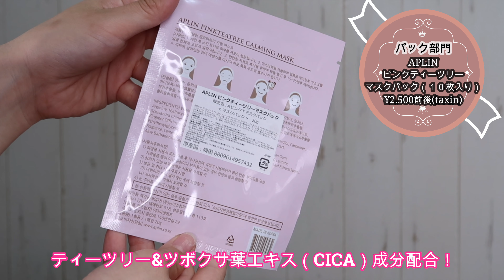【べスコス8選】アラフォー必見！35歳メイクアップアーティストの2022年上半期べストコスメ～スキンケア編～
３５歳ワーママ。忙しくてなかなかケアに時間をかけられないが
効果の高かったスキンケアのお陰で肌状態はなんとか良好です。
エイジング&毛穴ケア重視でベスコスを選ばせていただきました！！

★宝島社より※
「テクニックだけで生まれつき美人にみせる黄金比メイク」書籍発売中！
Amazonリンク⬇︎

💄プライベートや美容情報を配信中♡

【お仕事ご依頼専用アドレス】

引っ込み思案だった私は、
メイクを通して自信を持ち、
人生をより楽しむ事ができるようになりました！
一人でも多くの女性が、
メイクの魔法で人生を輝かせて欲しいという思いから、
私が学んできたメイク理論、技術を全てお伝えします♡